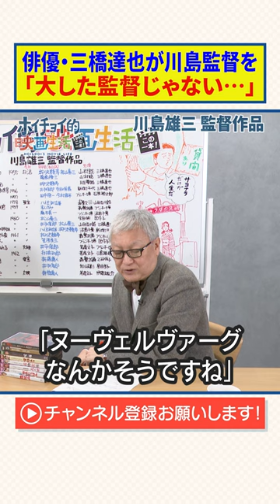【川島雄三】「大した監督じゃない･･･」俳優・三橋達也は川島監督を侮っていた？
今回は『洲崎パラダイス 赤信号』『幕末太陽傳』など多数の名作を残した映画監督・川島雄三について解説します。

愛のお荷物
あした来る人
銀座二十四帖
風船
洲崎パラダイス 赤信号
幕末太陽傳
接吻泥棒
特急にっぽん
箱根山

出演：馬場康夫（株式会社ホイチョイ・プロダクションズ）
制作・著作：ソニーマーケティング株式会社
制作・編集（OCPX）：株式会社クリーク･アンド･リバー社